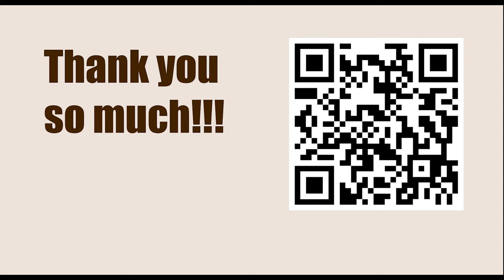Donald Byrne vs Robert James Fischer, U.S. Championship, New York 1963-64